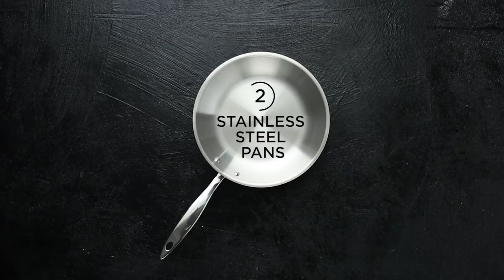Are You Using the Right Pots & Pans in Your Kitchen?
Every pot has a purpose! Avoid this rookie mistake and use the right pots & pans when cooking at home.